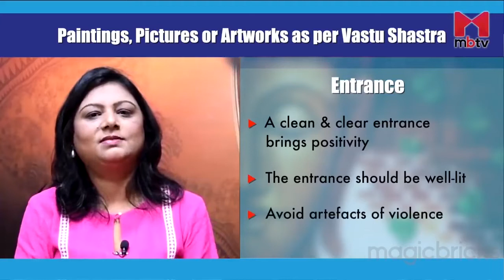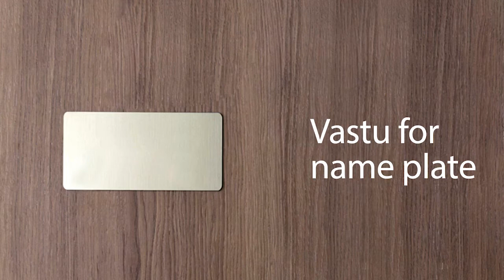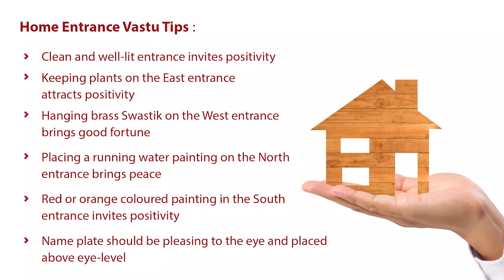Home Entrance Vastu